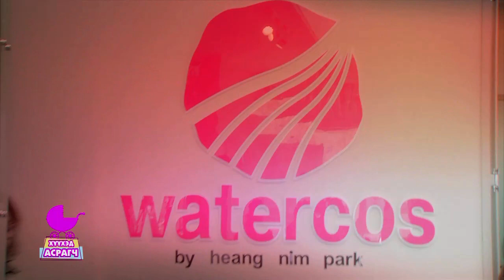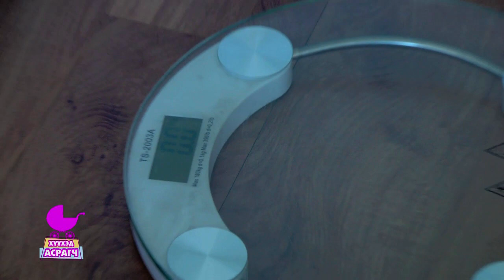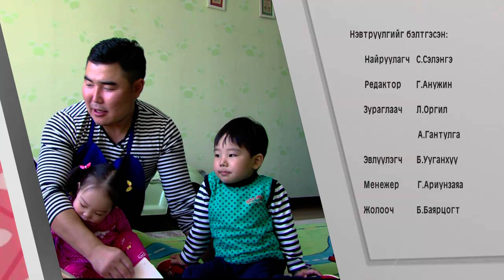tv25 "Хүүхэд асрагч" Жүжигчин Г.Алтаншагай